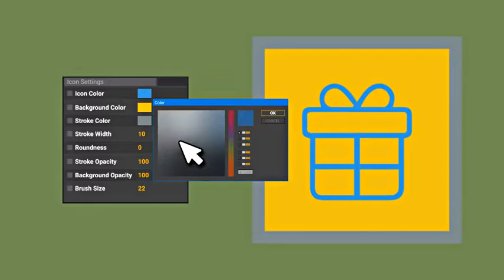City Street Building Urban Architecture Animation - Line Icons and Elements by likeman | AE Template